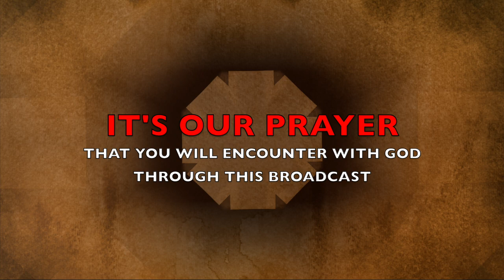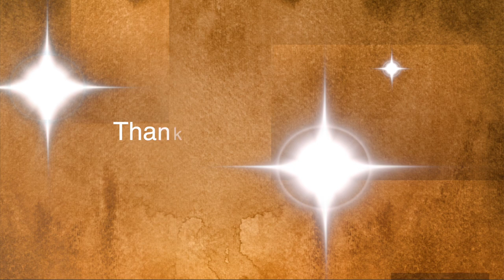The Morning Encounter Eps 105